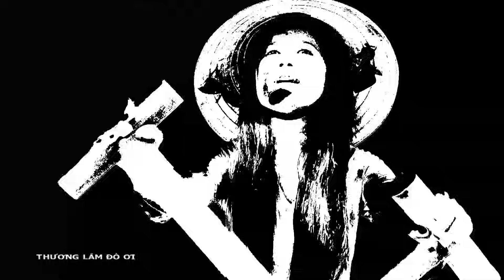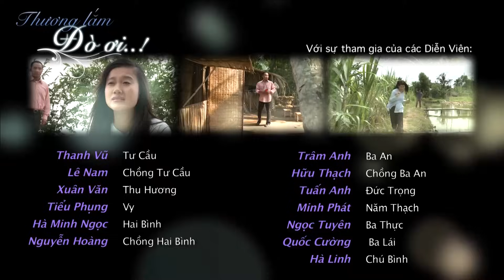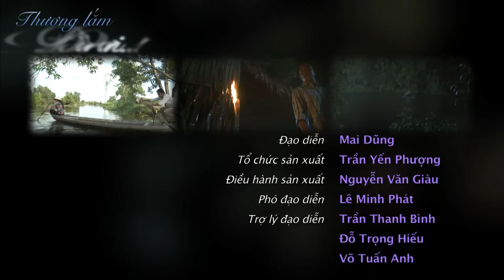[Phim Việt Nam] THƯƠNG LẮM ĐÒ ƠI | Tập 43 | Phim Tâm Lý Tình Cảm Hay Nhất 2023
[Phim Việt Nam] THƯƠNG LẮM ĐÒ ƠI | Phim Tâm Lý Tình Cảm Hay Nhất 2023
Câu chuyện buồn về cuộc đời Nguyệt – một cô gái nghèo sống bằng nghề chèo đò được đan xen cùng những lát cắt chân thực của cuộc sống làng quê nơi vùng sông nước miền Tây… Ngoài những câu chuyện giàu cung bậc cảm xúc, bộ phim còn gửi đến khán giả những thông điệp sâu sắc về tình người.

THƯƠNG LẮM ĐÒ ƠI với sự tham gia của các diễn viên: Cao Mỹ Kim, Thiên Bảo,...